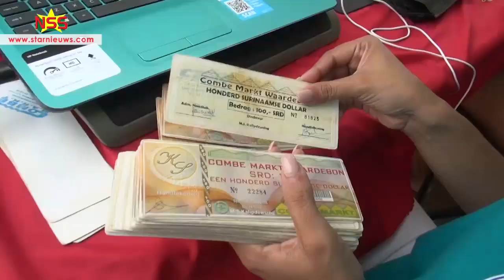Voedselbank van Amor Vitae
De Pop Up Voedselbank Plus van stichting Amor Vitae, een project waarbij behoeftigen  gratis een voedselpakket, kledingstukken en andere spullen mogen ophalen, is deze keer op Latour geweest.